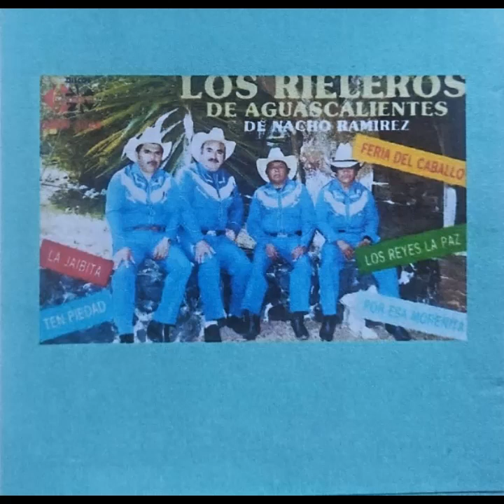7.- IGNACIO ARANDA BENITEZ - NACHO RAMIREZ / DISCO 15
CANTA: LOS RIELEROS DE AGUASCALIENTES DE NACHO RAMIREZ
ETAPA 2 - DISCO 15